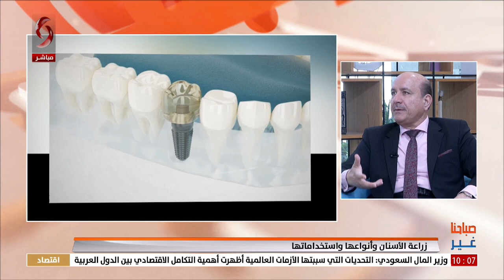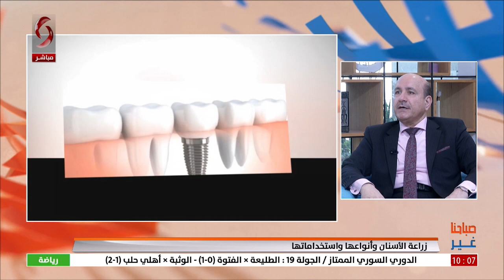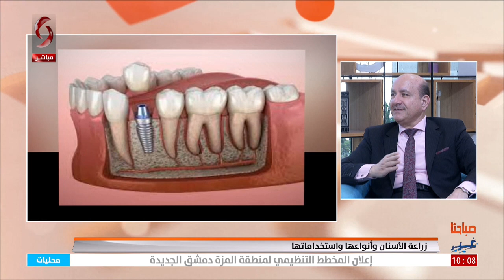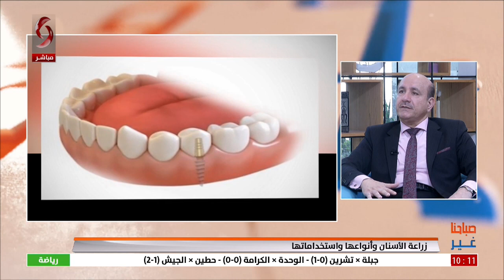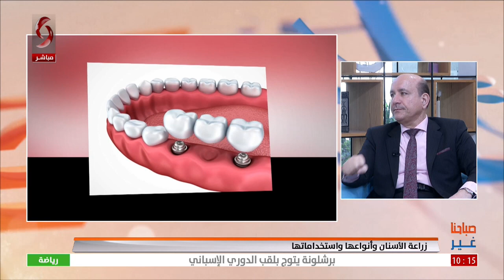د.ابراهيم تركماني - اختصاصي في تجميل الأسنان والتعويضات الفكية | صباحنا غير 2023/5/16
زراعة الأسنان وأنواعها واستخداماتها